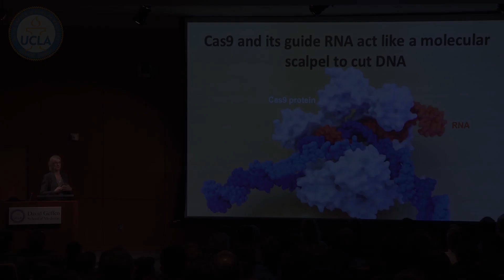SCALPEL - Meaning and Pronunciation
How to pronounce scalpel?

This video provides examples of American English pronunciations of scalpel by male and female speakers.
In addition, it explains the meaning of scalpel through a definition and several visual examples.

IPA Transcription of scalpel is /skˈælpəl/.

Definition of scalpel:
A scalpel is a surgical instrument used for cutting and slicing.

If you'd like to test your pronunciation of scalpel, check out Accent Hero's real-time pronunciation feedback tool: